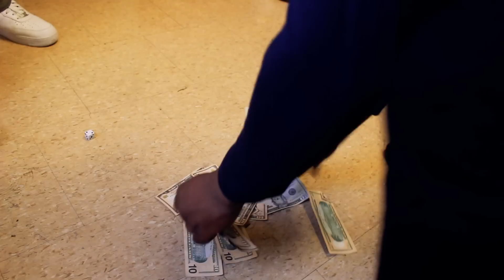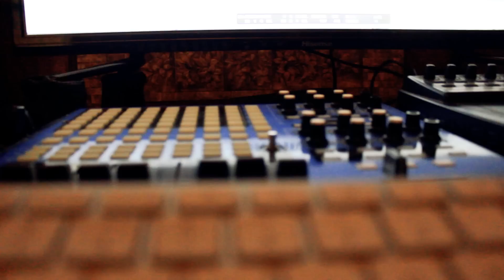Bless Team Big Moon ( Streets on Lock DVD HOSTED by BLACK ALADDIN)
Chapter 2 of the Hottest DVD to Hit the streets of Wisconsin